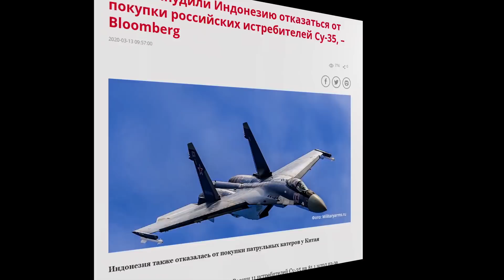KRG : В ходе тестирования Су - 35 "с треском" проиграл в воздушной битве китайским J - 16 и J - 10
Недостатки самолета Су - 35 в реальных боевых учениях с J-16 и J-10C настолько значительны, что он практически полностью лишён перспективности.